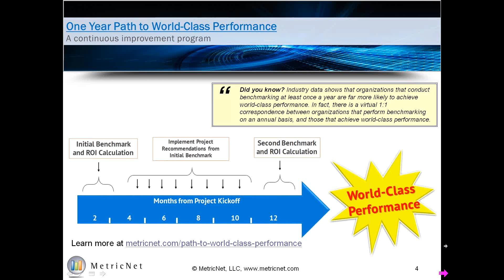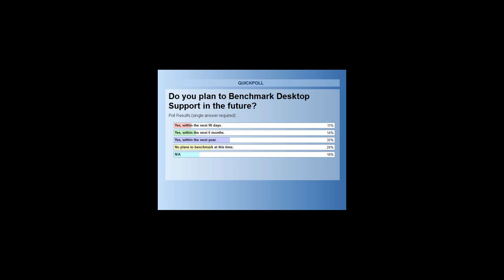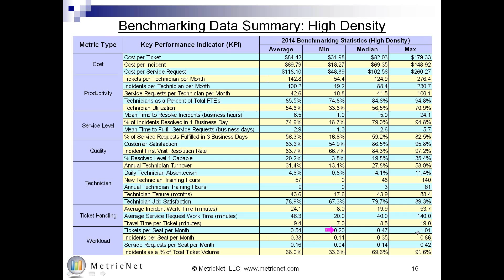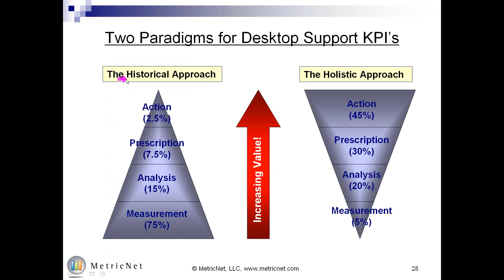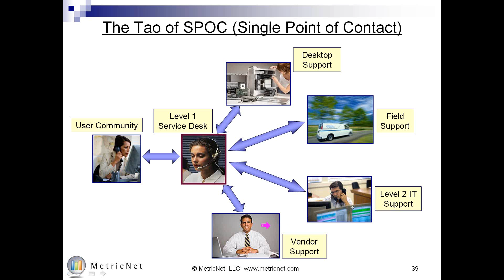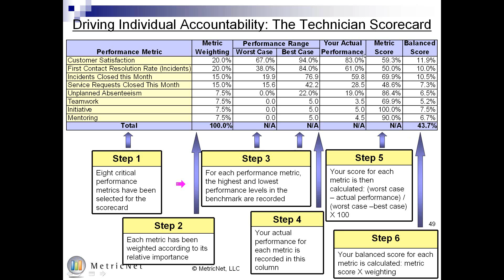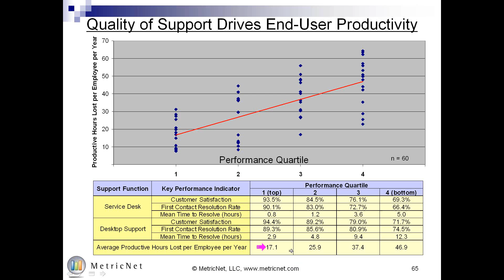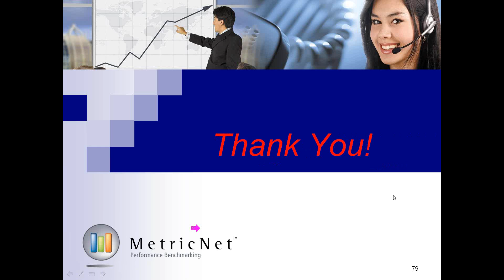Desktop Support Training | Unleashing the Enormous Power of Desktop Support KPI s!